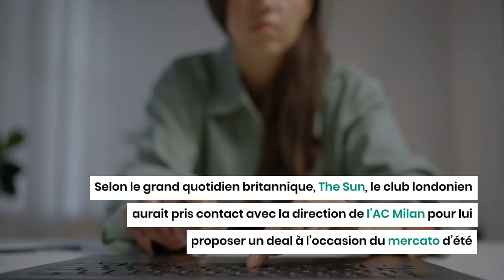Un cador anglais propose un deal à l’AC Milan pour Ismaël Bennacer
Ismaël Bennacer toujours convoité. Il ne reste que deux mois pour l’ouverture du marché des transferts des joueurs à l’occasion de l’intersaison. Certains clubs attendent juin ou parfois juillet ou août pour discuter ou tenter une transaction, mais d’autres n’attendent pas aussi longtemps et s’agitent dès le printemps pour se donner le temps de négocier tous les détails d’un transfert.